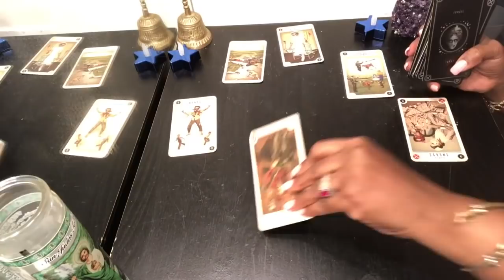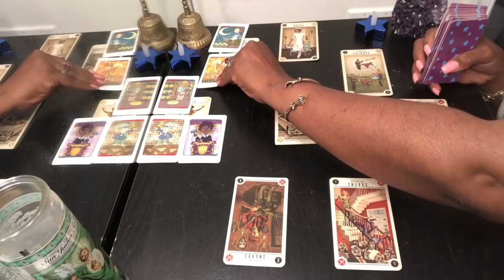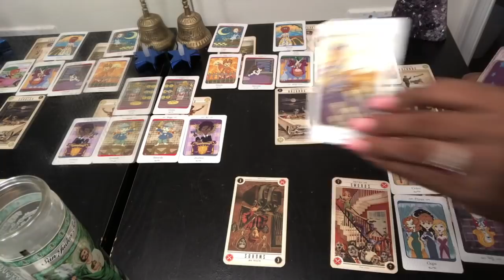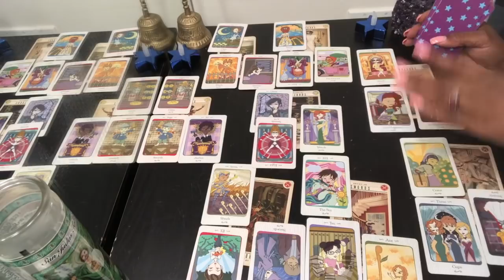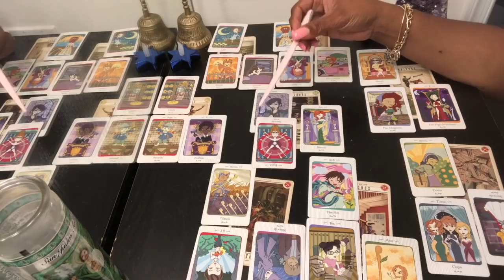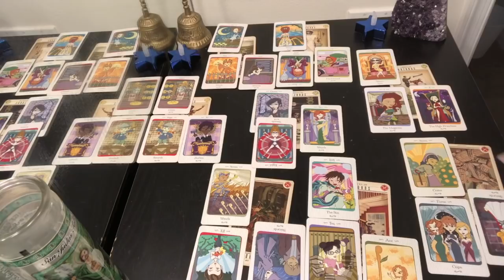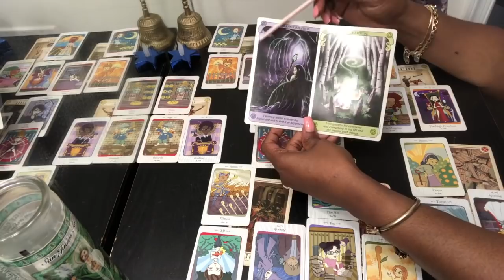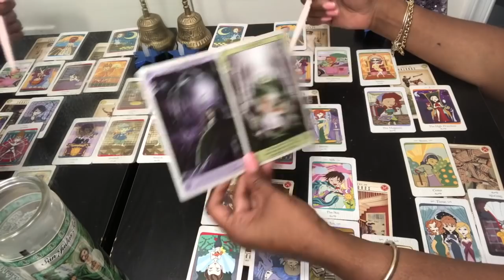SCORPIO Psychic Tarot Reading | Weekly Horoscope | June 17-23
Find out what this weeks energy vibration will bring for you Scorpio signs. Kathye Kaans’ Weekly Horoscope & Psychic Tarot reading for week 25 of June 2019, Monday 17th - Sunday 23rd.

Kathye